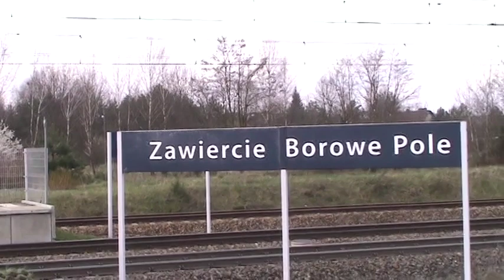Towarowe składy w Zawiercie Borowe Pole